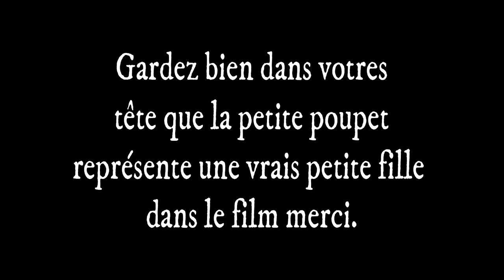columbo un enlèvement pour un meurtre film en entier avec stephen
columbo: une mère qui surveille mal son enfant et qui fait confiance aux a importe qui , et soudain elle est tombé dans le piège, columbo va faire l’enquête .
un des deux complice qui a enlever la petite fille de 5 ans ce fait tuer